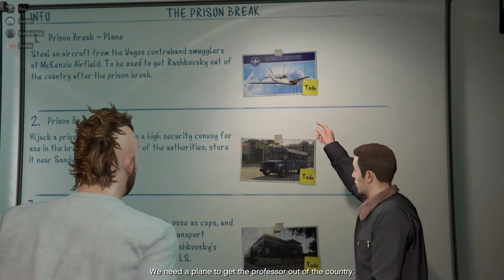Grand Theft Auto V 2020 04 16 19 37 16 01